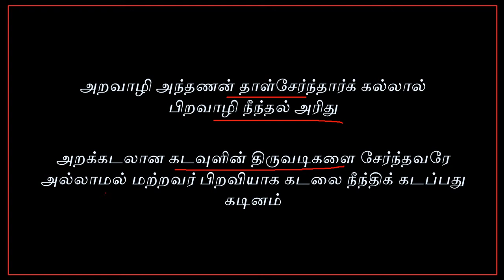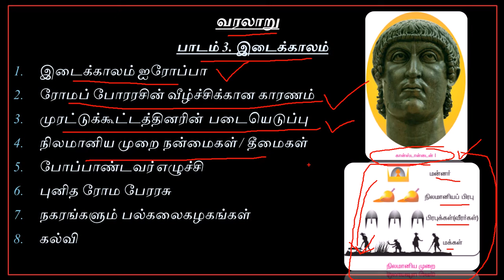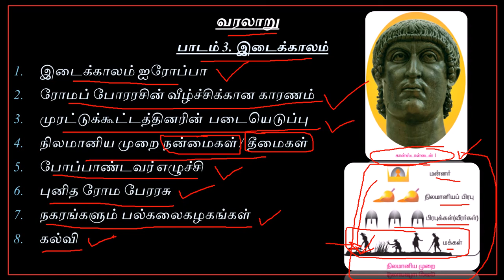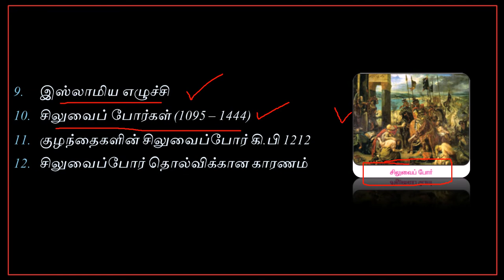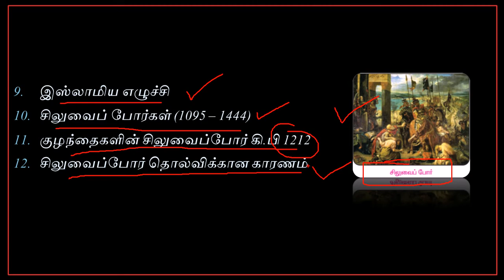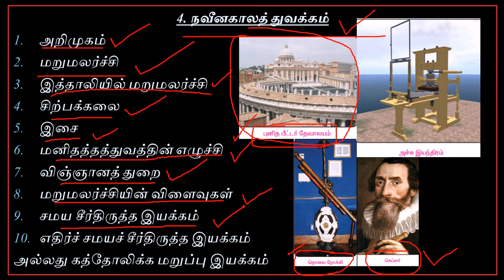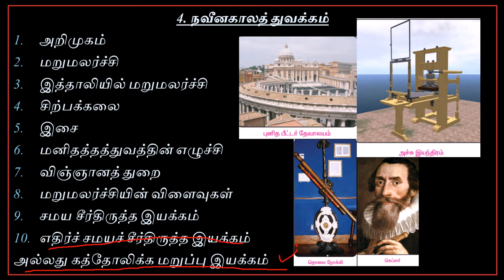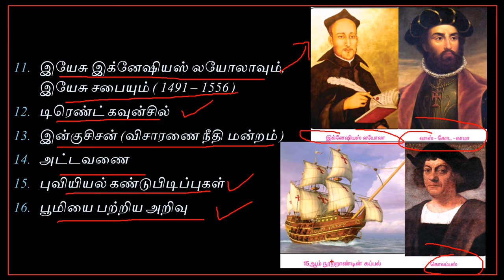Tnpsc & Trb History Part 4.2 இடைக்கால ஐரோப்பா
இந்த வீடியோவில் Tnpsc & Trb 2017 க்கான வரலாற்றுப்பகுதியில் உள்ள இடைக்கால ஐரோப்பாப்பற்றி கொடுக்கப்பட்டுள்ளது. நன்றி.